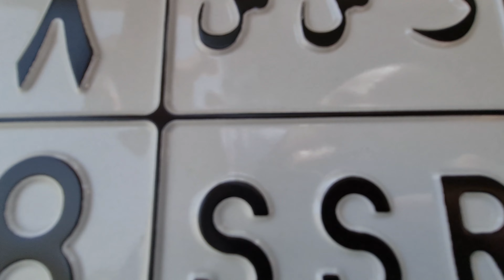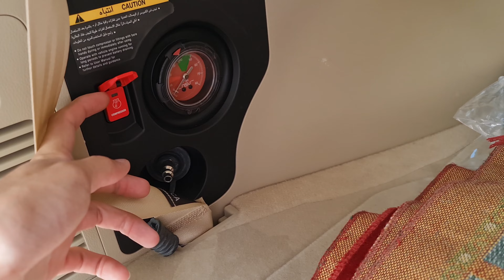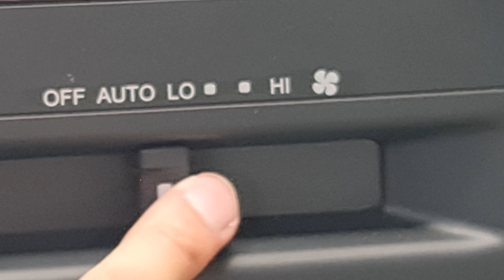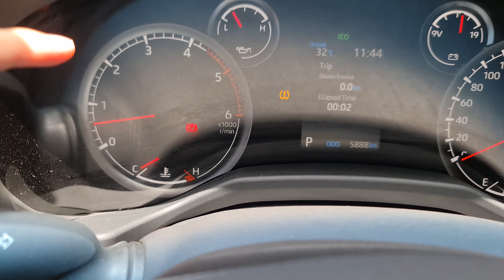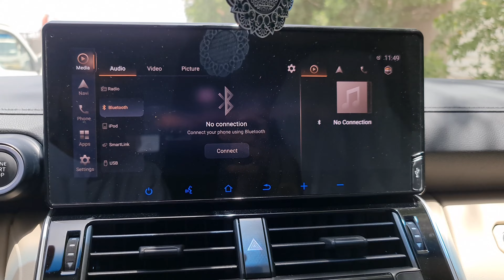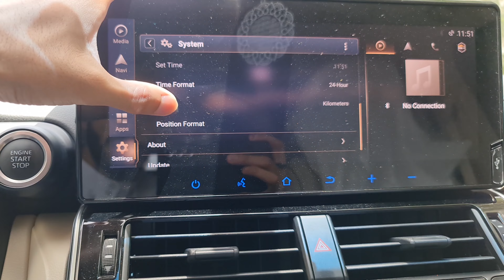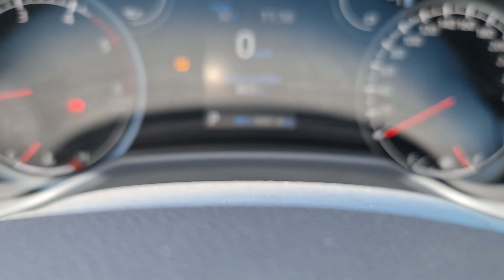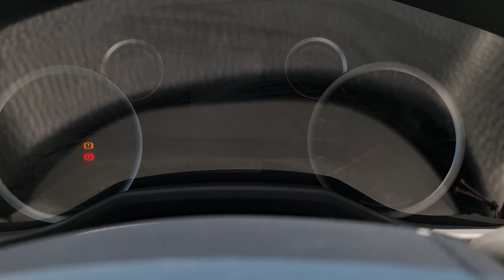Off-Road King is Back | Review | Toyota Land Cruiser LC-300 | 4K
0:00 Overview
1:40 Exterior
8:07 Interior
23:26 Conclusion